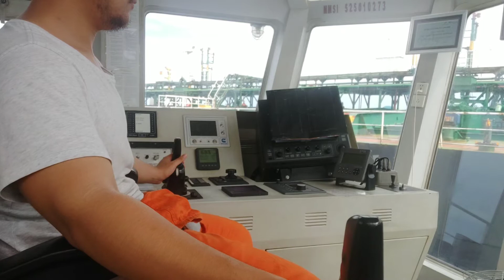Manuevering ASD TUG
Static tow kapal tanker MT Green Plus tendem with fso Brotojoyo